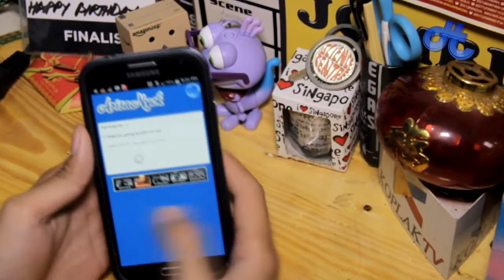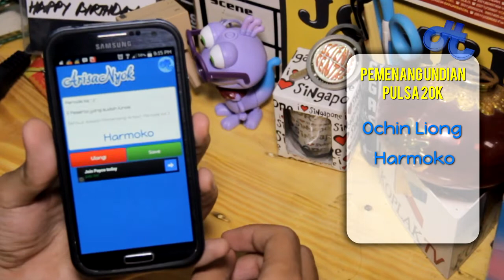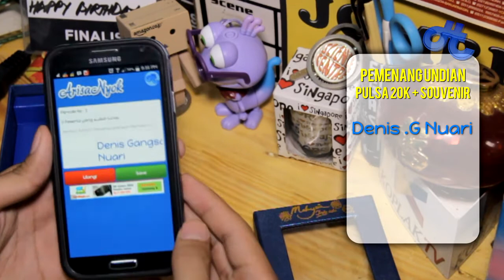Pengumuman Pemenang Quiz Eps. 1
Selamat Untuk Para Pemenang!! Hadiah akan saya kirimkan setelah konfirmasi. Apabila tidak ada jawaban max. 24 jam maka pemenang akan didiskualifikasi.

Daftar Pemenang Pulsa 20K :
1. Ochin Liong
2. Harmoko
3. Furqaan Kurniawan Fuady

Daftar Pemenang Pulsa 20K + Souvenir Dari Malaysia :
1. Denis Gangsar Nuari
2. Mario Benny Ivander

Terimakasih sudah mengikuti Quiz ini. Semoga hadiah bermanfaat. Dan selamat menunaikan ibadah puasa untuk yang menjalankannya :)